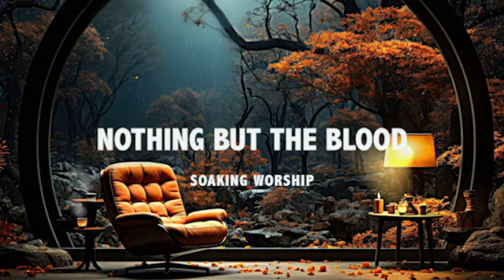NOTHING BUT THE BLOOD OF JESUS - SAXOPHONE - SOAKING WORSHIP MUSIC